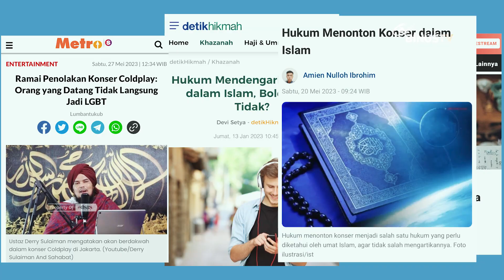Musik Itu Tidak Haram Asal ……. | GOOD TALK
Smart Viewers, kedatangan grup band asal Inggris, Coldplay menarik perhatian banyak pihak. Ada yang antre untuk menonton tapi ada juga yang menolak kedatangan mereka. Fenomena semacam ini sebenernya sudah lama ada, di samping itu ada juga fenomena hijrah beberapa anggota band lokal. Kali ini Good Talk akan berbincang dengan Rahmat Hidayatullah selaku dosen Fakultas Ushuluddin UIN Syarif Hidayatullah Jakarta mengenai musik haram dalam Islam? Simak selengkapnya!
GOOD TALK memberikan informasi dari sudut pandang isu/informasi dari pakar/ahli sesuai dengan isu sosial yang sedang berkembang, sehingga dapat menginspirasi masyarakat dan dikemas dengan kekinian.
Simak GOOD TALK setiap Senin pukul 16:00 WIB!